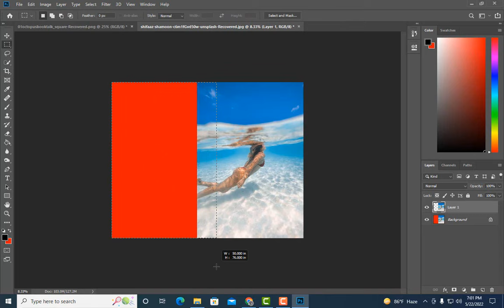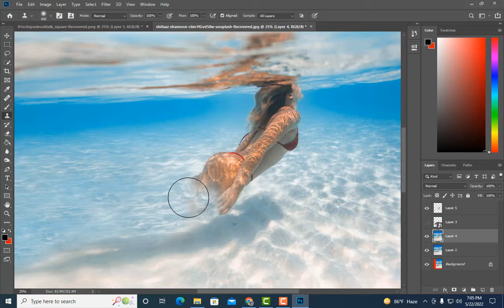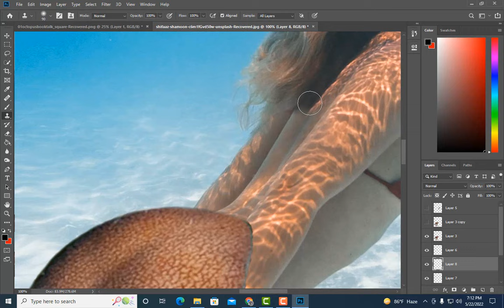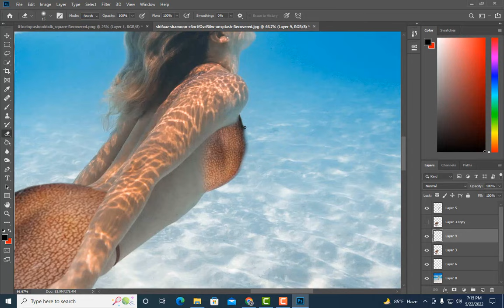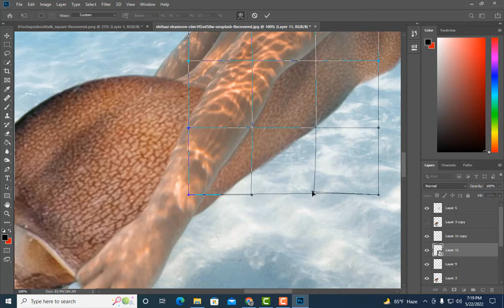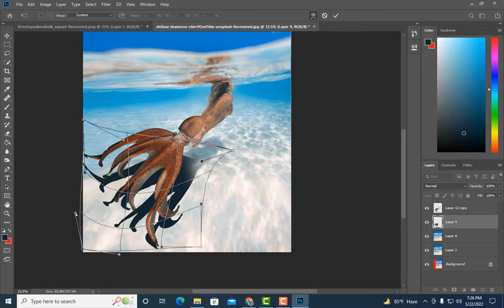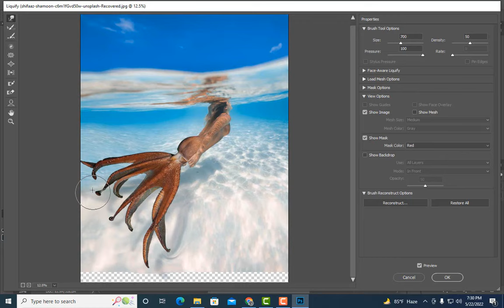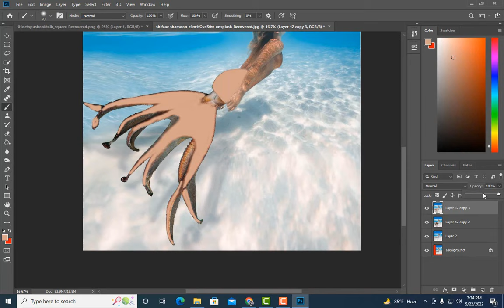Photoshop Manipulation tutorial / photo manipulation / image manipulation in photoshop / photo edit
Hi,
In this Tutorial about how create a Photoshop Photo Manipulation.

I will create a Photoshop image manipulation. This Photoshop manipulation  educational will help you analyze the specific techniques combines simple and strengthen unique Photoshop photo montage. you can learn how to image add on old wall naturally and also coloration, brightness, comparison, hue/saturation for natural modify.

credit by: Videezy.com
Photo by: Shifaaz shamoon